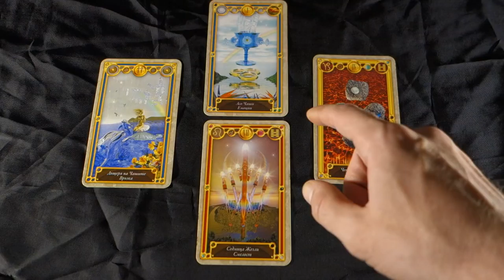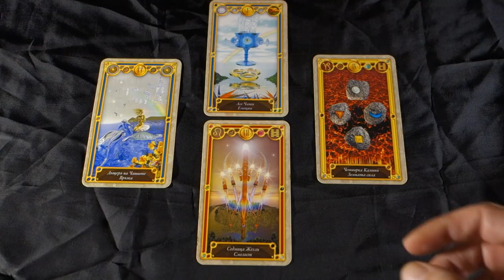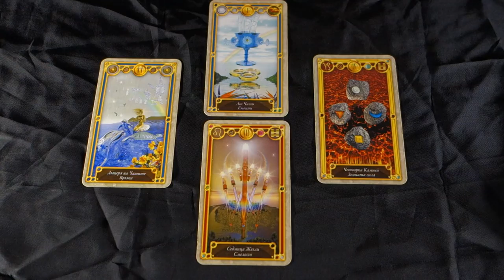STOP HOLDING A HAND !! May 14th Daily Tarot Reading